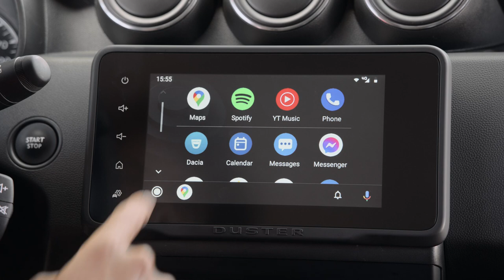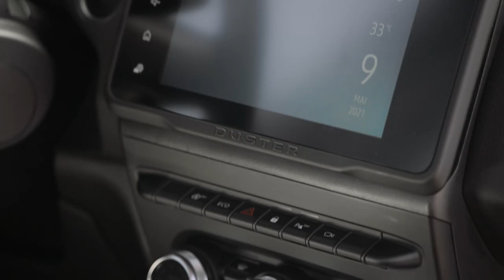Nouveau Dacia Duster facelift 2021 : première vidéo officielle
Voici la première vidéo officielle (shooting statique et dynamique) du Nouveau Dacia Duster facelift 2021.